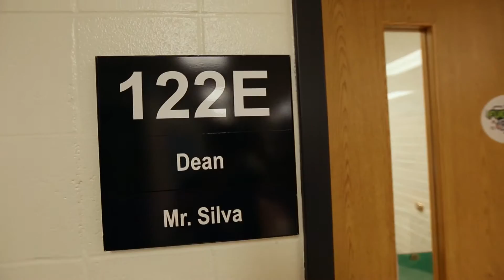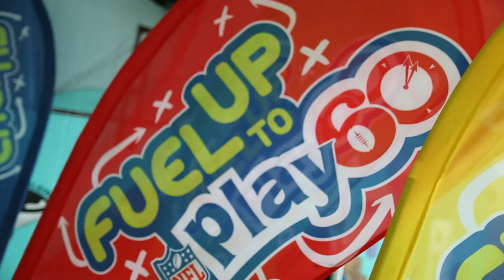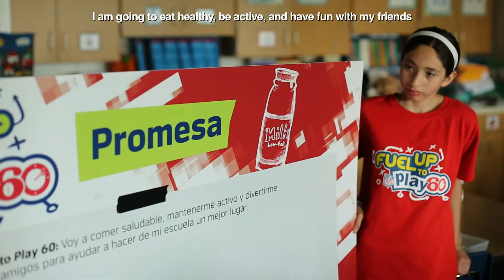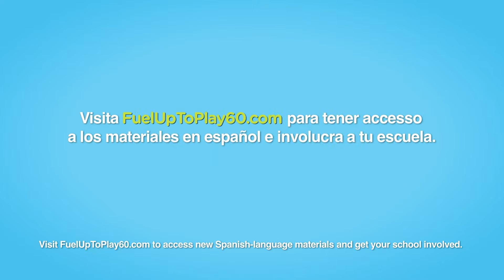VAMOS: Fuel Up to Play 60 en español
Today, GENYOUth announced the launch of Fuel Up to Play 60 en español, an evolution of its national flagship program. The program encourages Spanish-speaking communities nationwide to live healthier lifestyles through good nutrition and physical activity. Fuel Up to Play 60 launched a redesigned website (FuelUpToPlay60.com) that provides Spanish-language content and materials, extending the reach and access of the program to students, teachers and families across the country. Several organizations have supported the effort, including the PepsiCo Foundation, which has provided a previously announced grant of $550,000 to develop Spanish-language materials and resources. In addition the PepsiCo Foundation will provide another $100,000 for mini-grants for health and wellness activities and programming within Los Angeles Unified School District and Miami-Dade County Public Schools.
Fuel Up to Play 60, a program founded by the National Football League (NFL) and National Dairy Council (NDC), is designed to engage and empower youth to take action for their own health by implementing long-term, positive nutrition and physical activity changes for themselves, their schools and their communities. Studies show that physical fitness may benefit brain health and academic performance, suggesting active kids may do better. However, only 1 in 3 kids are active every day, potentially leaving many at a disadvantage inside and outside of the classroom.